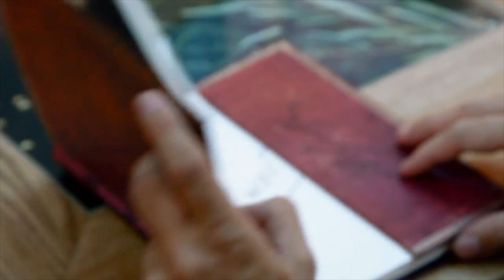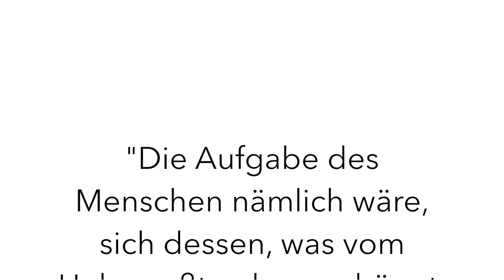Die Philosophie des C. G. Jung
Zu den Theorien C. G. Jungs, die am bekanntesten geworden sind, gehört die Vorstellung von Archetypen und ihr Korrelat, der Begriff des kollektiven Unbewußten. Für Jung ist das kollektive Unbewußte ein zweites psychisches System im Menschen. Im Unterschied zur persönlichen Natur unseres Bewußtseins hat es kollektiven, nicht persönlichen Charakter. Jung nennt es auch eine 'allgemeine seelische Grundlage überpersönlicher Natur', die nicht erworben, sondern geerbt wird. Es besteht aus.präexistenten Formen, Archetypen, die erst sekundär bewußt werden.

KONTO
Gunnar Kaiser
IBAN LT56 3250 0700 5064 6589
BIC REVOLT21